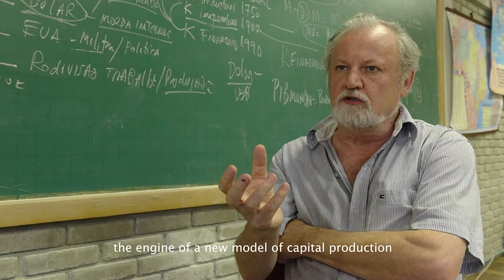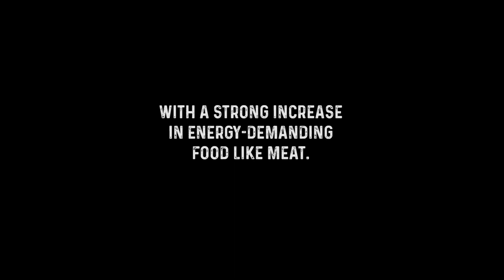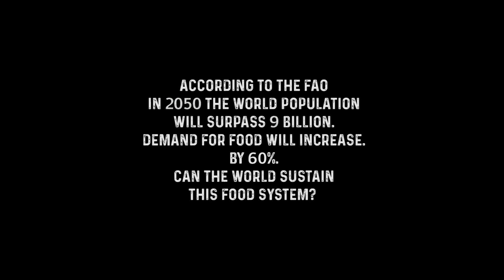Sojalizm (Soyalism) - trailer | 16. Millennium Docs Against Gravity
Sojalizm
(Soyalism)
Włochy / Italy, 2018, 65 min.
Reżyseria / Directed by: Enrico Parenti, Stefano Liberti

Wybrane festiwale i nagrody / Selected festivals and awards: 2018 – IDFA Amsterdam / IDFA Amsterdam

W jaki sposób rosnący popyt na mięso w przeludnionych Chinach wpływa na lasy deszczowe w Amazonii? Dlaczego i po co brazylijscy farmerzy są wabieni na farmy soi w Mozambiku? Film przedstawia łańcuch produkcji wieprzowiny na światową skalę. Dowiadujemy się, że w świecie borykającym się ze skutkami zmian klimatu i przeludnieniem kontrola produkcji żywności staje się coraz większym i opłacalnym biznesem prowadzonym przez zaledwie garstkę gigantycznych korporacji.

Following the industrial production chain of pork, from China to Brazil through the United States and Mozambique, this documentary describes the enormous concentration of power in the hands of these Western and Chinese companies.